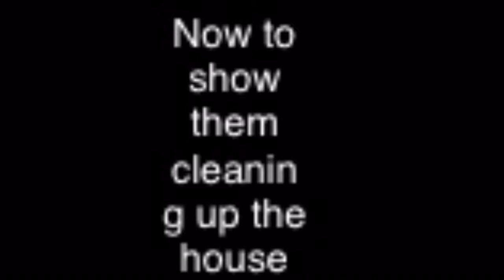The midget ep.1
I made this for all those people who feel like slaves